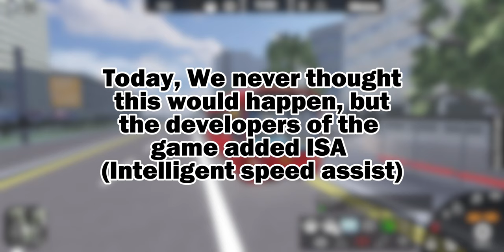ISA update in Croydon: The London Transport Game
Today we are back on Croydon and in this mini update, A speed capping feature has been added.